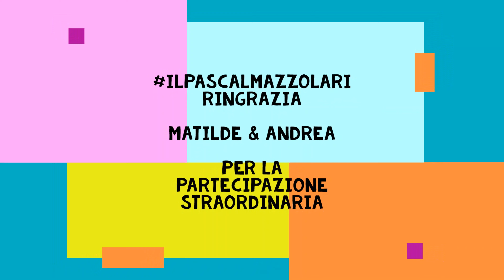LICEO DELLE SCIENZE UMANE - I.I.S. "PASCAL-MAZZOLARI" - SEDE DI VEROLANUOVA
Video-intervista agli studenti del Liceo delle Scienze Umane dell'I.I.S. "Pascal-Mazzolari" (sede di Verolanuova)

Articolazione tradizionale e opzione economico-sociale.